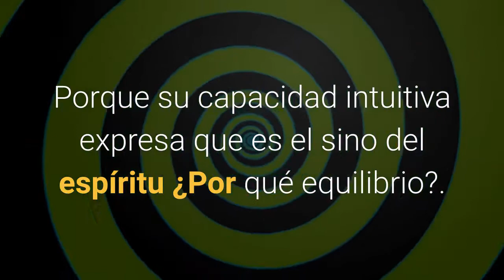La Prudencia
La prudencia es la virtud que dispone el espíritu a discernir nuestro verdadero bien y a elegir los medios para realizarlo,
¿Porque es importante?
El prudente atisba de forma natural una conducta de armonía y equilibrio
¿Porque armonía?
Porque su capacidad intuitiva expresa que es el sino del espíritu
¿Por qué equilibrio?
Porque es la vida en el transcurrir de los milenios la que ha demostrado que todo regresa al equilibrio